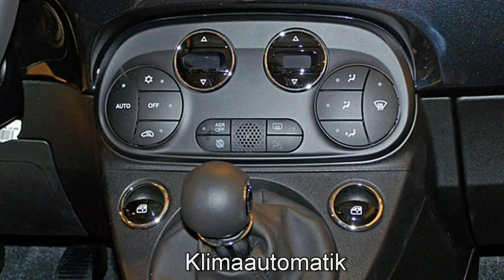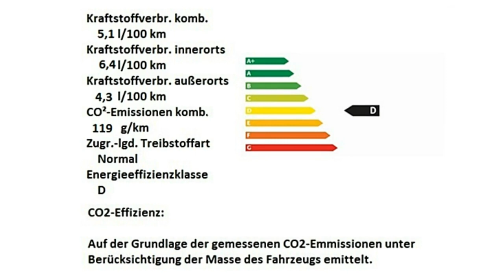Fiat 500 rot Motor Village Hamburg jetzt Stell.